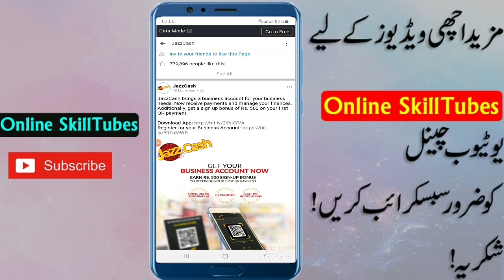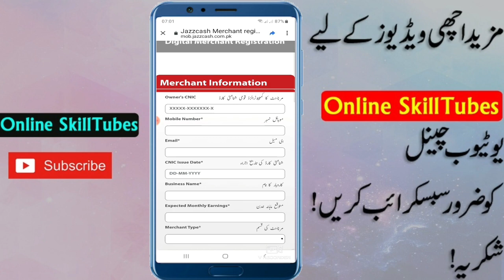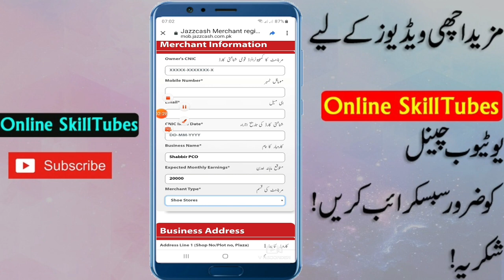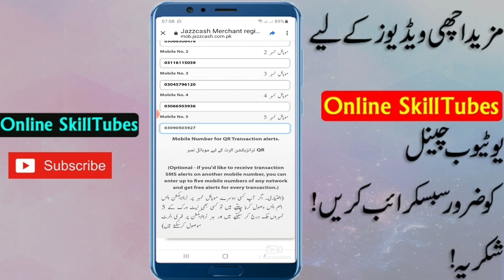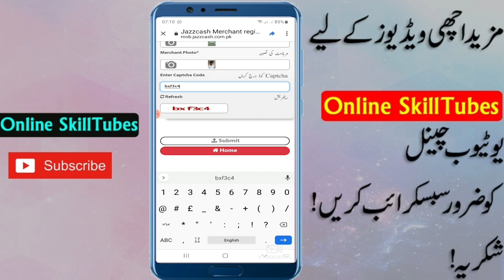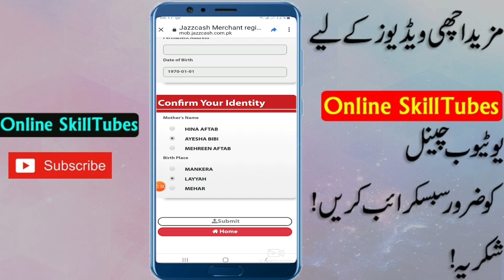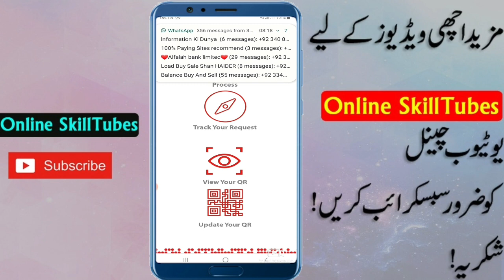How To Create Business QR Code And Get 500 PKR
jazz cash business merchant account Link

Aslam e alaikm all Dear Viewers how are you
Today I tell you Get 500 pKr Bouns

Aslam e alaikm
Hello And Welcome To My Channel Online Skilltubes If U More Want Online Earning Unlimited Free Internet Of Zong Jazz Warid Ufone And Telenor SIM And WhatsApp Tricks And Latest Features About Online Earning Follow Me On Blogger

Download Multi pro And OTP Auto Fitch parrallel space lite

How to Create Konnect Account without Mother name